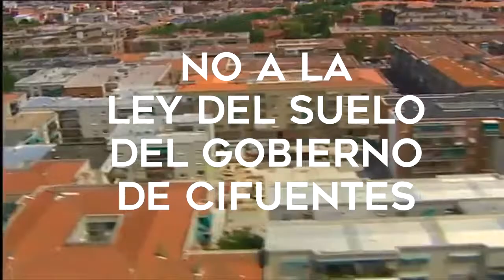Unidas contra la Ley del Suelo de Cifuentes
Video que recoge la posición de la Plataforma Otra Ley del Suelo es Posible e invita a la ciudadanía a asistir a un acto de presentación el 20 de marzo de 2018.